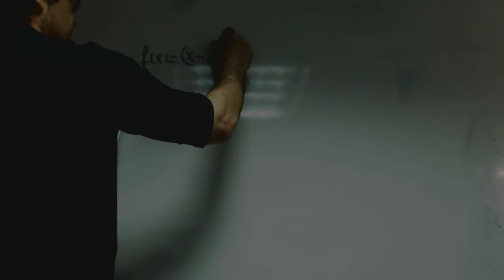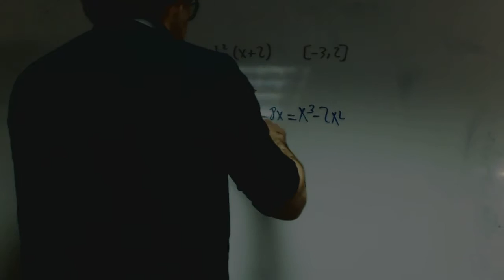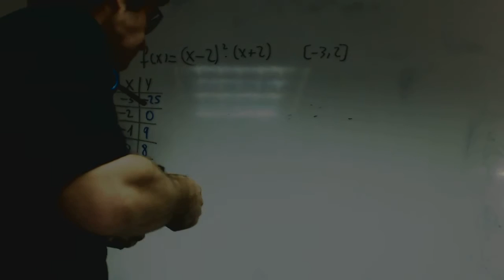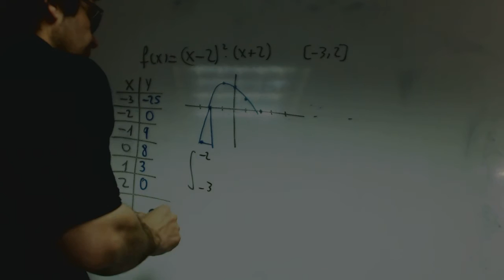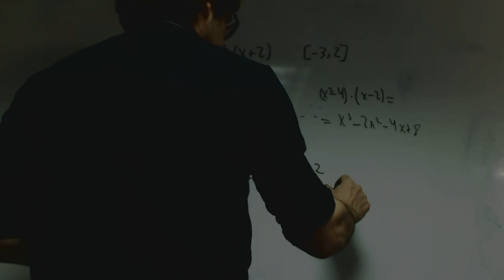Area de una funcion Polet Matematicas 2 Bachillerato Academia Usero Estepona